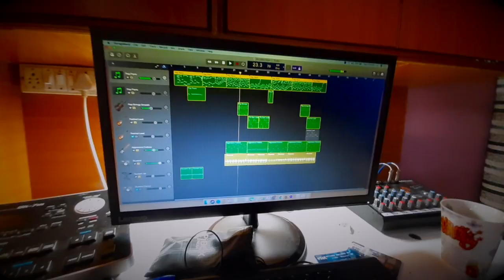Dis Udelo - Piano Cover by Win Rodrigues - Original song by P Agnelo Fernandes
Dis Udelo is a famous konkani love song.
Originally composed by P Agnelo Fernandes and sung by Mark Revlon

This is am Instrumental piano cover by Win Rodrigues

Music Arranged by Win Rodrigues
Video Recorded by Win